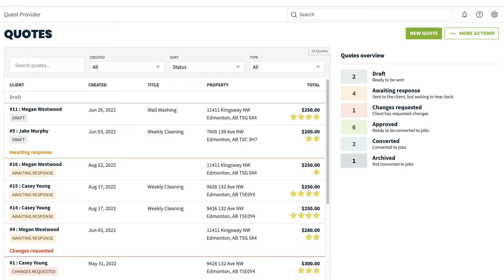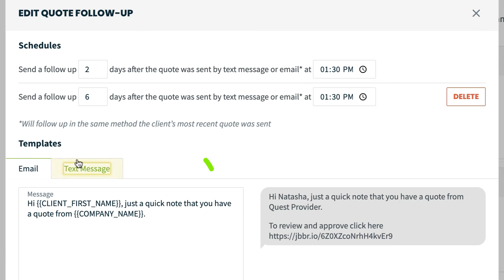Follow Up on a Quote | Quoting and Estimates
What does Jobber do? Watch Quoting & Estimates Help in Jobber to find out how Jobber works.

This Jobber support video covers how to follow up on sent quotes. Join Eva as they show how to use Jobber to manually follow-up on quotes using quote reminders or how to automatically follow-up on quotes using Jobber's quote follow-up feature.

For more Jobber help, tutorials, or to learn more about how Jobber works, check out these articles (To learn more about quote reminders)

Or call our award-winning support team at 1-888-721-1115.